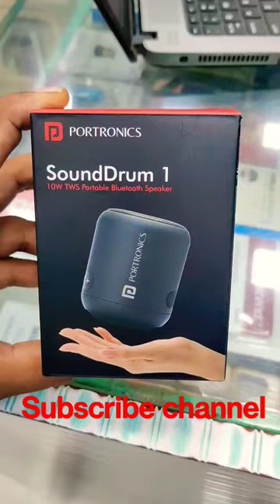BEST SPEAKER PORTRONICS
bluetooth speaker
jbl speaker
jbl partybox
jbl boombox
samsung soundbar
home theatre
apple homepod
bose speakers
bose soundbar
lg soundbar
sonos one
jbl bluetooth speaker
marshall speaker
sound system
bose soundlink
sonos move
sonos speakers
jbl clip 4
jbl soundbar
jbl partybox 300
sonos soundbar
best bluetooth speaker
sonos one sl
bose bluetooth speaker
boombox 2
jbl flip
apple homepod mini
ue boom
jbl pulse 4
google speaker
bose soundlink mini
surround sound system
logitech z906